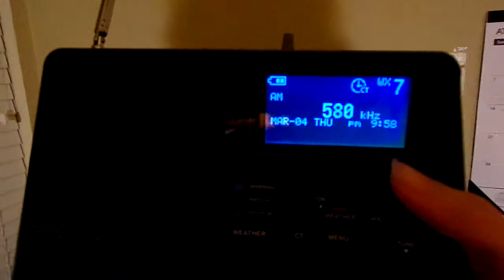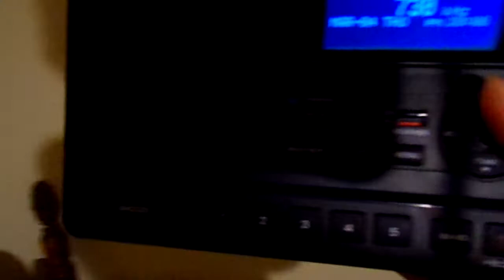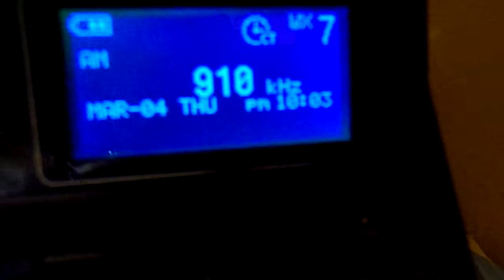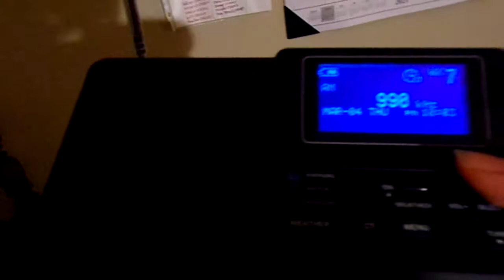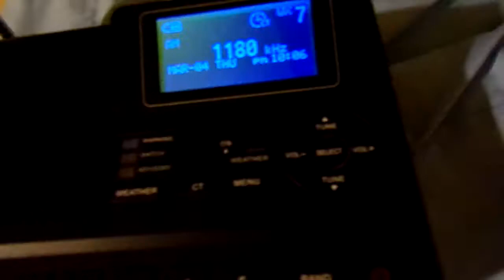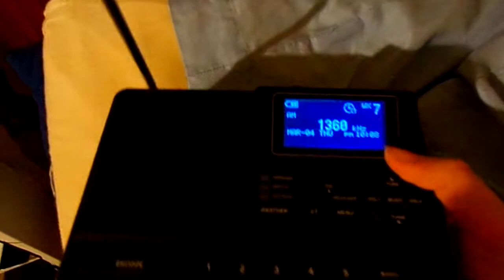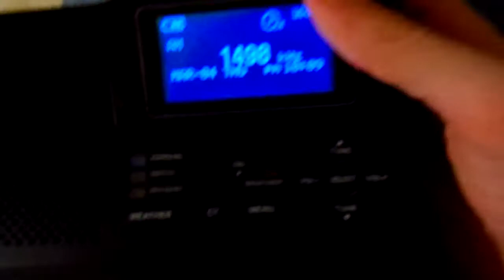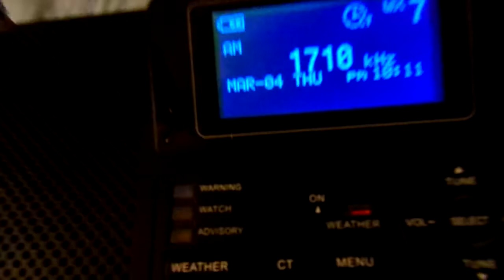AM Bandscan (03/04/2021)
For OrlandoDXer since he wanted me to do a bandscan so badly and I never got to it.